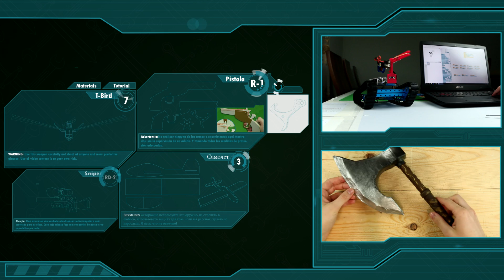Como Hacer un Coche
Buenas amigos y amigas de youtube, en este vídeo os enseñare cómo hacer un coche casero a control remoto.